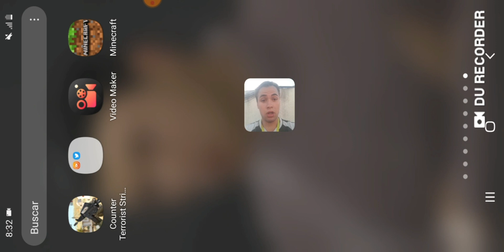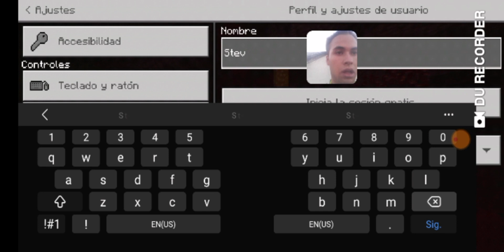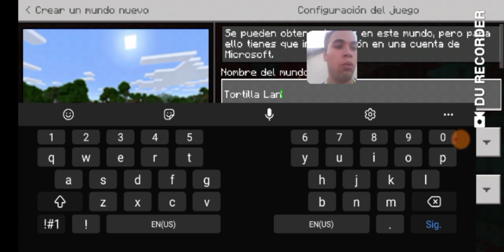#1 ¡¡MI PRIMERA VEZ JUGANDO minecraft CON CÁMARA!!🥺